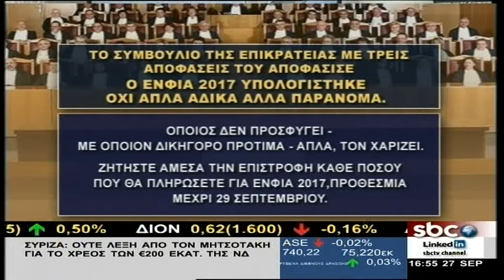Ο Χάρης Οικονομόπουλος στο "Υπάρχει Λύση"(27-09-2017) με τη Σοφία Μύτιλη